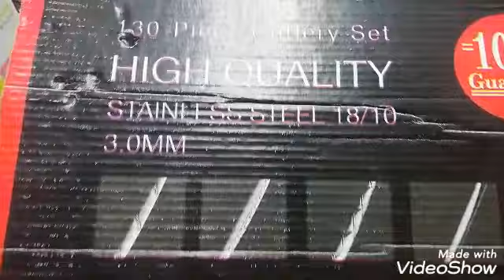كمدينوة معالق مميز جدا شغل عالى لازم تشوفة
كمدينوة معالق   مميز جدا شغل عالى لازم تشوفة  130قطعة
معرض كريم للادوات المنزليه دمياط باب الحرس مستشفى الجلديه صيدليه الجمهوريه تاني حوده بعض صيدليه بجوار قصر الفرج للاثاث وكرات للاثاث